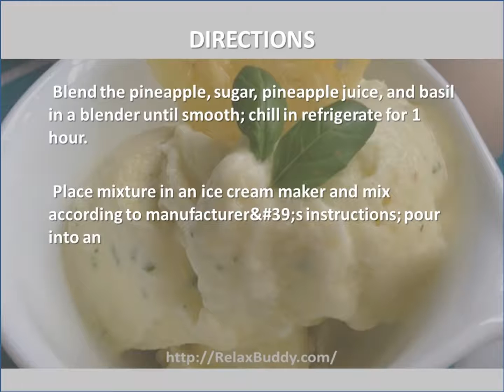Easy Pineapple and Basil Sorbet Recipe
Easy Pineapple and Basil Sorbet Ice Cream Recipe

Ingredients:
1 pineapple - peeled, cored, and cut into chunks
1/2 cup white sugar
1/2 cup pineapple juice
1/4 cup basil leaves

Directions:
Blend the pineapple, sugar, pineapple juice, and basil in a blender until smooth; chill in refrigerate for 1 hour.
 Place mixture in an ice cream maker and mix according to manufacturer&#39;s instructions; pour into an airtight container, and freeze 8 hours or overnight.

Nutrition
Calories: 43 kcal 2%
Fat: 0 g  1%
Carbs: 11.1g;4%
Protein: 0.2 g  1%
Cholesterol: 0 mg 0%
Sodium:   1 mg  1%